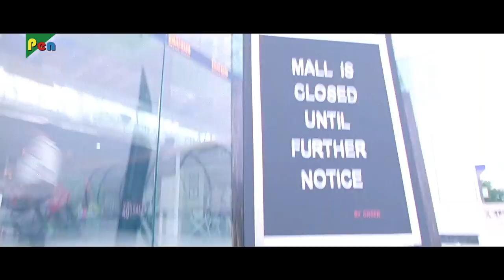Hide & Seek | Full Hindi Movie | Purab Kohli, Arjan Bajwa, Mrinalini Sharma, Amruta Patki | Part 05